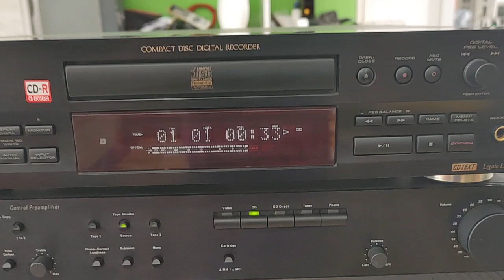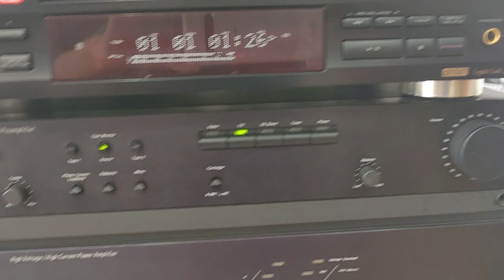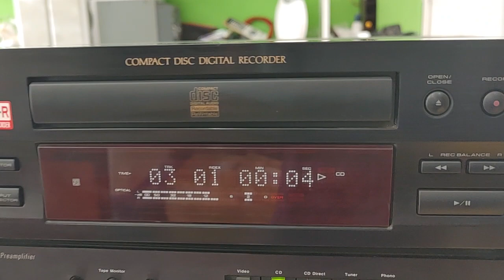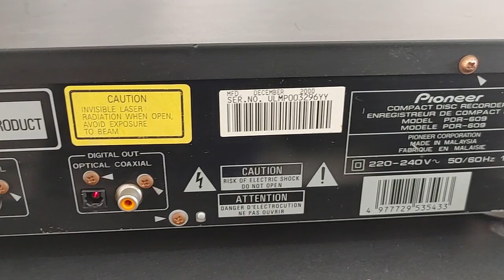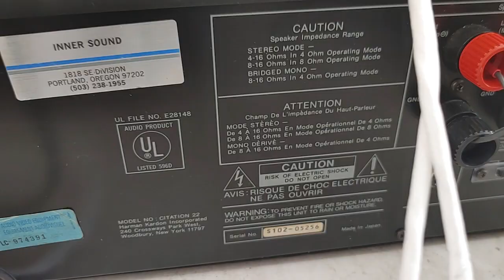CD Pioneer PDR-609 làm DAC không mồi, mắt đọc tốt. Giá 4tr2